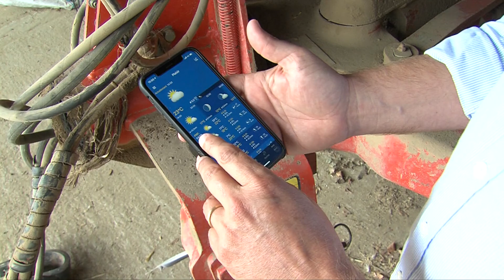Yvelines | Les exploitants yvelinois touchés par la sécheresse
Jusqu'à 42°C en juillet. Les Yvelines aussi ont connu la canicule et avec elle, la sécheresse. Le préfet a placé l'ensemble du département en situation d'alerte le 23 juillet dernier, arrêté maintenu le 21 août. Une situation qui impacte encore les exploitants agricoles.